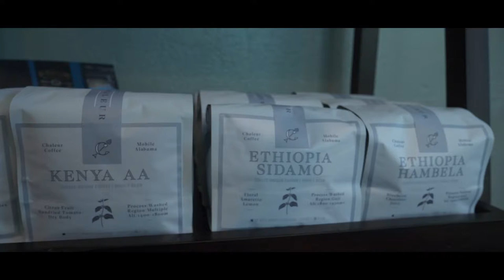vlog s2e44 office moves!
A full day of meetings, scouts and moving my office! Can I make it before midnight? Oh wait I dont think I did... Does this count as a fail?